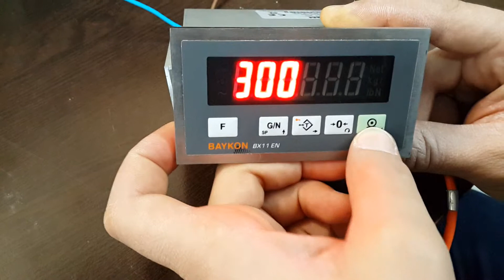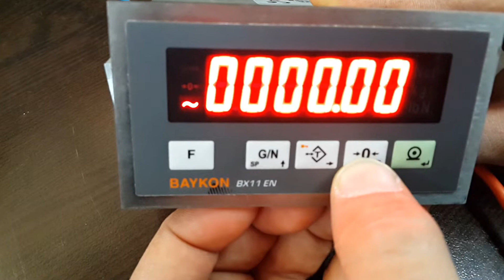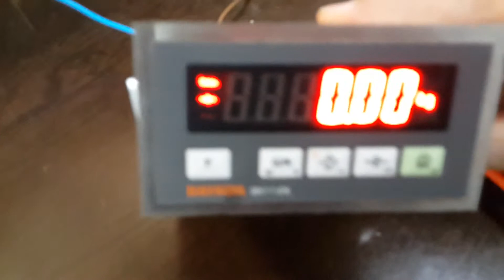SEED ENGINEERING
Akyürek Teknoloji : 50 Yıllık Deneyim, Yenilikçi Çözümler
Yarım asrı aşkın bir süredir kuru gıda temizleme ve işleme teknolojilerinde sektöre öncülük eden Akyürek Teknoloji , global gıda sektörüne yönelik yenilikçi ve güvenilir çözümler sunmaktadır. 50 yıllık tecrübemizle, üretim süreçlerini daha verimli, sürdürülebilir ve yüksek kaliteli hale getiren teknolojiler geliştirmeye devam ediyoruz. Bugün, 115 ülkeye ihracat yaparak dünya genelinde geniş bir müşteri ağına hizmet veriyoruz.
Sektör Liderliği ve Uzmanlık
Akyürek Teknoloji , gıda temizliği ve işleme süreçlerinde en zorlu taleplere dahi cevap verebilecek kapasitede, sektöre özel makineler üretmektedir. Tahıl, bakliyat, yağlı tohumlar, kahve ve baharatlar gibi geniş bir ürün yelpazesinde kullanılmak üzere tasarladığımız makineler, verimliliği artırırken kalite standartlarını en üst seviyeye çıkarıyor. Toz, taş, yabancı madde ve bozulmuş ürünleri ayıklayan sistemlerimiz, gıda güvenliğini ve işleme kalitesini garanti altına alıyor.
Ar-Ge İle Sürekli İnovasyon
Başarımızın temel taşlarından biri olan Ar-Ge ekibimiz, sektördeki yeniliklere ve değişen taleplere hızla uyum sağlamak için sürekli çalışmaktadır. Akyürek Teknoloji bünyesinde bulunan Ar-Ge departmanımız, en son teknolojileri yakından takip ederek, makinelerimizi daha verimli, dayanıklı ve kullanıcı dostu hale getirmek için araştırmalar yapmaktadır. Ayrıca, enerji verimliliğini artıran, çevresel etkileri minimize eden ve işletme maliyetlerini düşüren çözümler geliştiriyoruz.
Müşteri Odaklı Hizmet Anlayışı
Müşterilerimizin ihtiyaçlarına özel çözümler sunma anlayışımız, Akyürek Teknoloji sektörde bir adım öne çıkarmaktadır. Her işletmenin kendine özgü ihtiyaçları olduğunu bilerek, makine ve sistemlerimizi bu doğrultuda kişiselleştirebiliyoruz. Hem yerel hem de uluslararası pazarlarda, her ölçekteki müşteriye en uygun çözümleri sunarak onların iş süreçlerine değer katıyoruz.
Sürdürülebilirlik ve Geleceğe Yatırım
Akyürek Teknoloji , yalnızca bugünün değil, geleceğin de ihtiyaçlarına yönelik çözümler üretmeyi hedeflemektedir. Sürdürülebilir tarım ve gıda güvenliği konularında duyarlı yaklaşımımız, temiz ve güvenli tohumların gelecek nesillere ulaşmasını sağlamak üzerine kuruludur. Bu misyon doğrultusunda geliştirdiğimiz makineler, enerji ve kaynak verimliliği sağlayarak çevre dostu bir üretim süreci sunmaktadır.